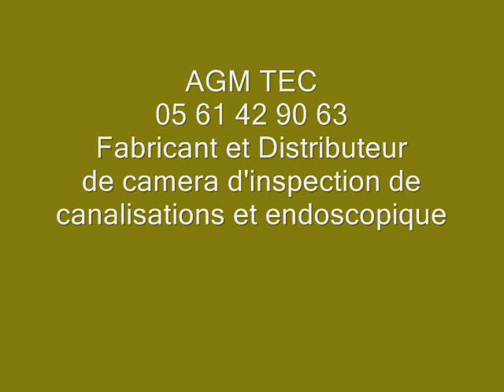location longue duree ou location financiere endoscopes camera inspection de canalisations.wmv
location longue duree ou location financiere AGM TEC 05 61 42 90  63